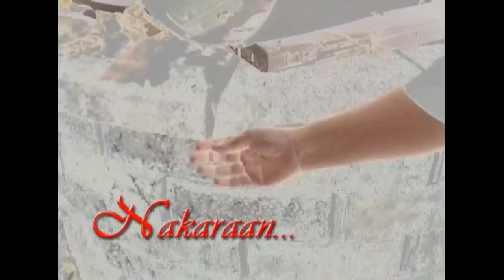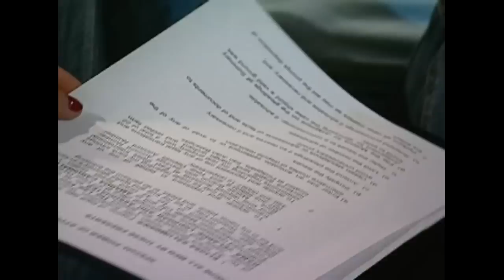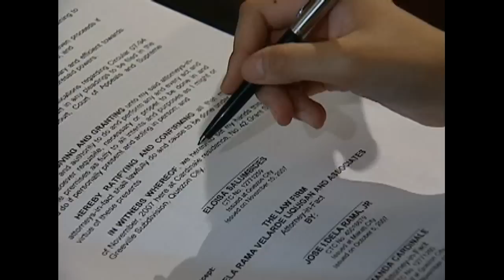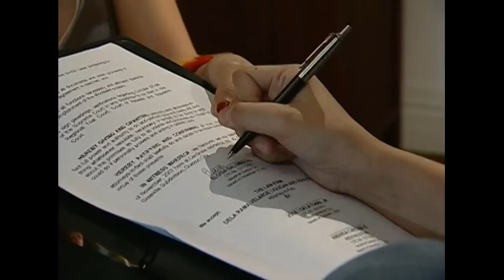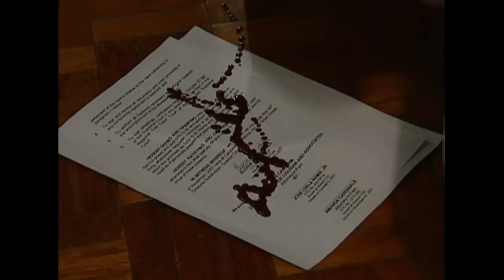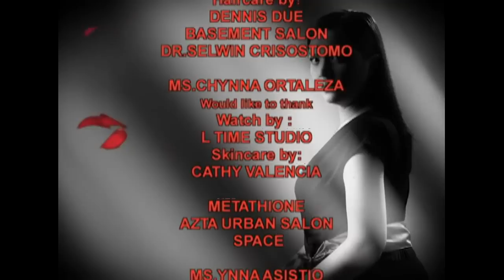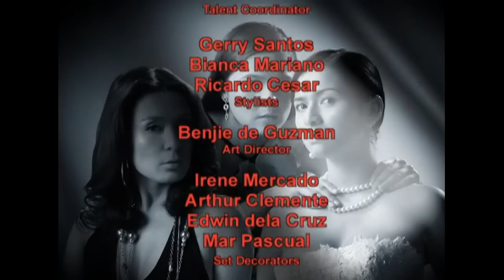La Vendetta: Full Episode 33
La Vendetta is a story of the three Cardinale sisters named Amanda, Eloisa, and Almira. Amanda is the eldest but her mother died early. Her father married another woman with whom he had two more daughters. Sibling rivalry ensued between the three sisters when they all vied for their father’s attention and wealth. One night Amanda was found dead, an incident that will further reveal the secrets of their family.

Watch full episodes of ‘La Vendetta’ on GMANetwork.com/fullepisodes ‘La Vendetta’ stars Jennylyn Mercado, Jean Garcia, and Sunshine Dizon. Also included in the cast are Polo Ravales, Paolo Contis, Rustom Padilla, Caridad Sanchez, Alynna Asistio, Ella Guevara, Gene Padilla, Dante Rivero, Angelica Jones, Wendell Ramos, Chynna Ortaleza, Luis Alandy, Joseph Marco, and Lotlot de Leon.